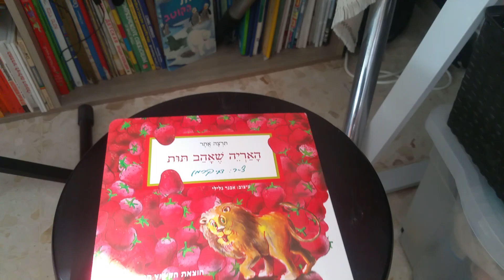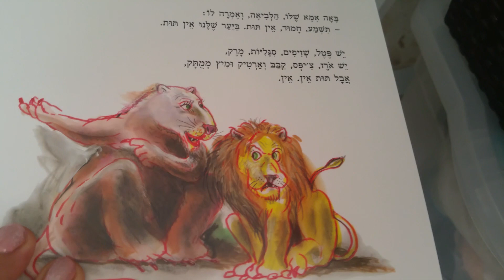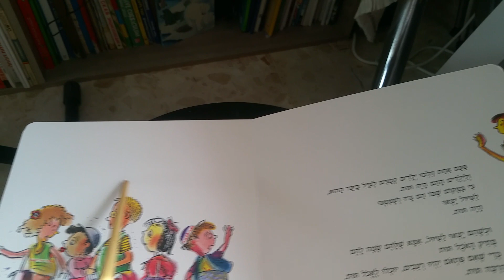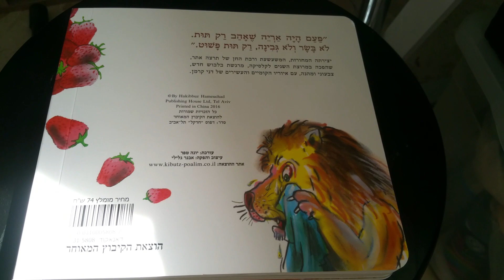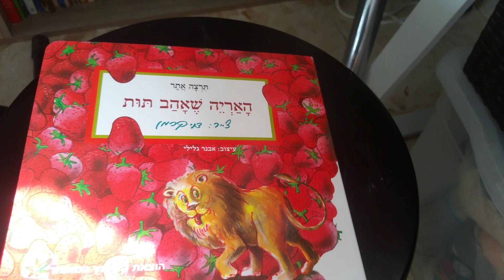האריה שאהב תות - Лев, который любил клубнику. Перевод.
Оригинал этой детской книжецы на иврите сперва показался мне несколько не информативным и даже пустым. Но перевел и убедилась, что если деткам нравится, то что-то в этом есть.